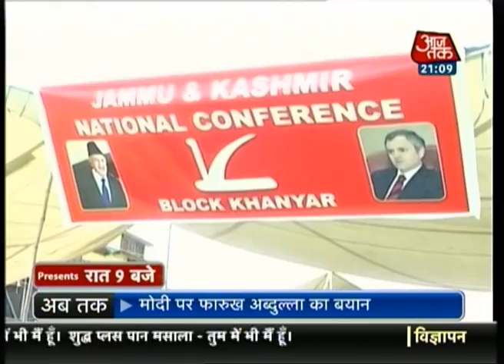Who is the chief of secularism?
Who is the chief of secularism in India? Is it BJP's PM candidate Narendra Modi, Congress VP Rahul Gandhi, former CM of J&K Farooq Abdullah, Samajwadi chief Mulayam Singh Yadav, TMC chief Mamata Banerjee or BSP supremo Mayawati?